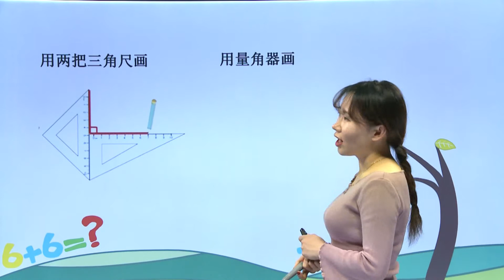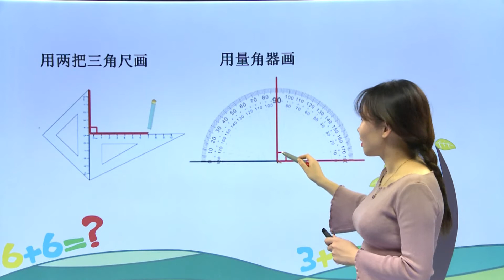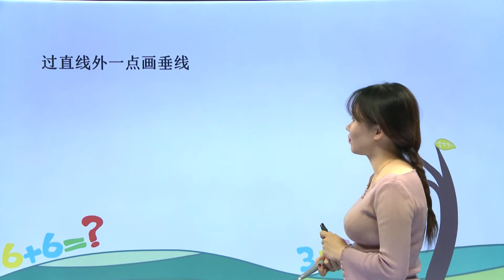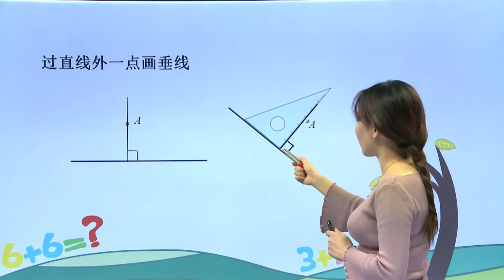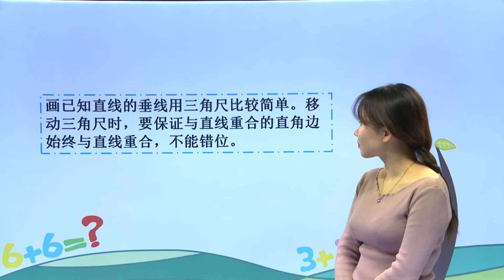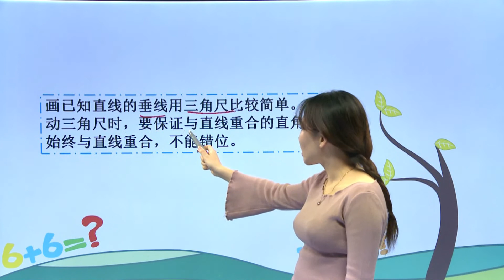261画垂线|小学数学|四年级上